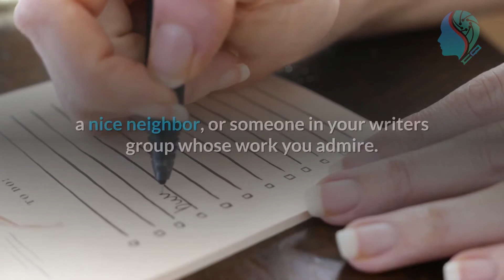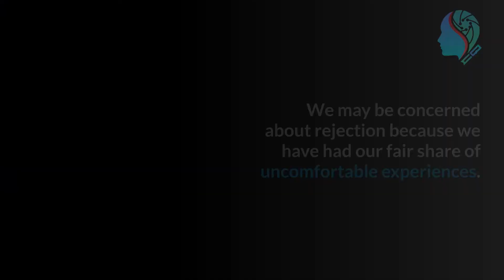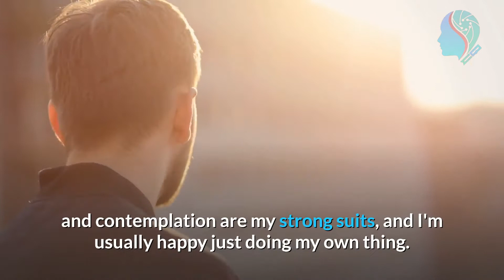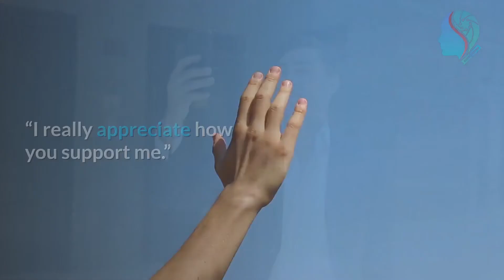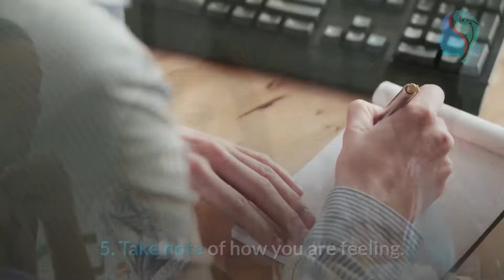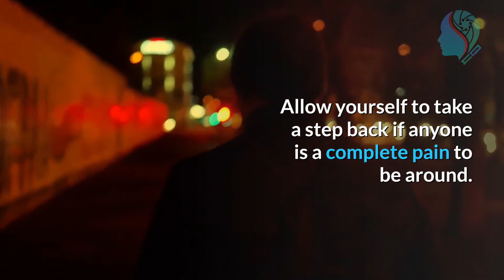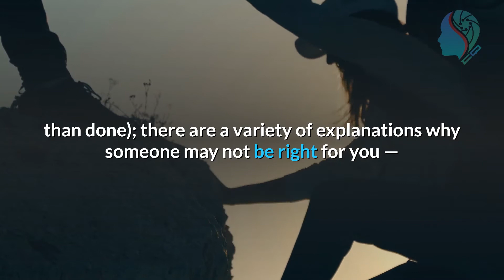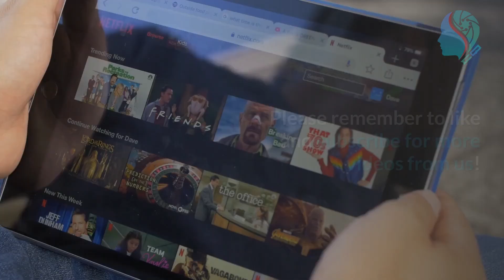Make Friends Now - Effective Strategies For Introverts : Perfect For INFJ, INTJ, ISFJ, ISTJ, INFP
Finding “your people” is difficult in general, but it can be especially difficult if you are a solitary introvert. You will want more mates, but how do you find them? And how do you strike up a conversation with a complete stranger? Furthermore, introverts would rather stay at home and chill than go out and socialize most nights. Even when they are having a good time, people drain introverts. We will discuss in this video things like Introverted intuition which is based inwards, on the internal universe of emotions, ideas, and concepts, as opposed to extraverted intuition, which is focused outwards, on the world beyond the mind. Also Introverted Thinking (Ti) which is an inwardly focused feature. Introverted Thinkers want the universe to make common sense to them. They form an internal structure for understanding how the world works. It is continuously changed and enhanced as a result of life experience and experiments. Thats why this is perfect for intj,isfj,istj,infp personality types.